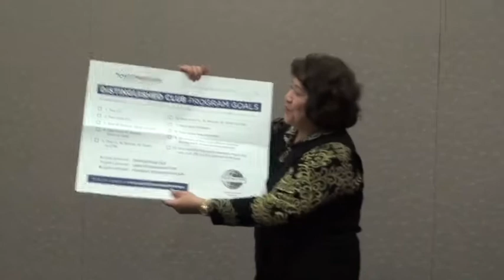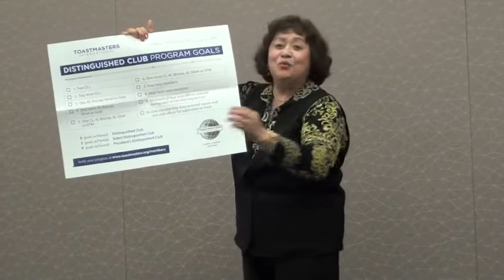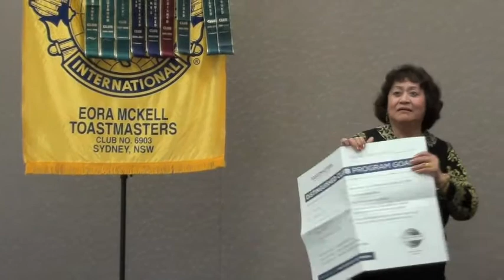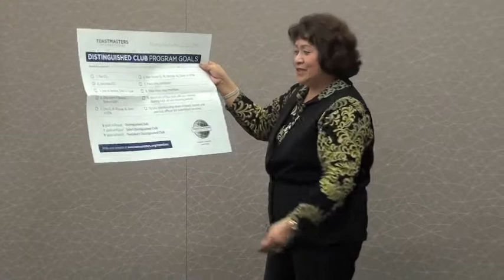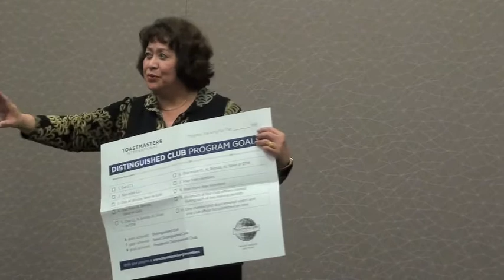McKell Toastmasters - Leonie - July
Leonie